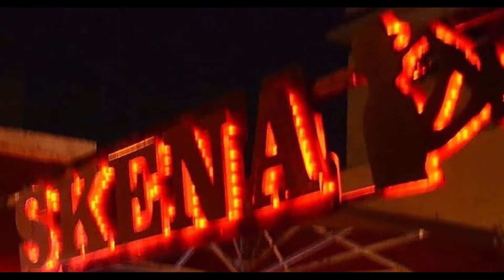Trio Jazz-LEMZA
Albanian Song in Jazz Version

LIVE@Skena Jazz Club

Trio Jazz

Sokol Sejdo-Saxophone
Endri Fusha-Piano
Endri Selmani-Drums Set

15.March
Tirane/Albania